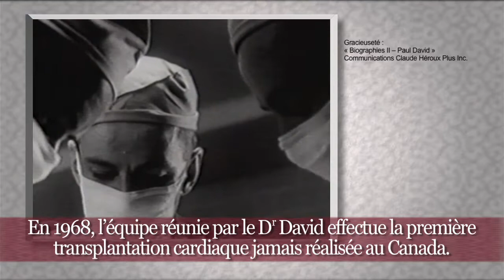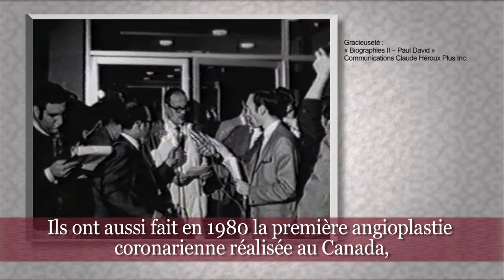Dr. Paul David Canadian Medical Hall of Fame Laureate 2011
Born in Montreal, Quebec on Christmas Day, Dr. Paul David was considered Quebec's Father of Cardiology. An exceptional cardiologist with a pioneering spirit, Dr. David established in his early 30's, the Montreal Heart Institute, or l'Institut de Cardiologie de Montréal, the birthplace of Canada's first heart transplant. Deeply religious and a dedicated physician, his commitment to the service of others transcended medical boundaries and led to his role as a senator.
After studying medicine at the University of Montreal, Dr. David pursued a new science yet in its infancy: cardiology. His early years of training with renowned cardiologists Paul Dudley White in Boston and Jean Lenègre in Paris instilled a solid foundation of knowledge and expertise in this discipline, and helped pave the future for Canada in cardiac studies.
Shortly after his return to Montreal in 1948, Dr. David was approached by the Sisters of Charity with a request to head the cardiology unit of Maisonneuve Hospital. A visionary at a young age, he insisted on being given an entire floor of the hospital complete with its own separate administration, foreseeing an institute dedicated entirely to the development of cardiology. In 1954, Dr. David's dream became a reality with the opening of the Montreal Heart Institute (MHI), Canada's first facility to consolidate all cardiology services under one roof. Considered the heart and soul of the MHI, Dr. David was the Institute's director from its inception to his retirement in 1985. Home to Canada's first heart transplant and first coronary angioplasty, the MHI is also credited with performing Quebec's first open heart operation with cardiopulmonary bypass (or heart-lung machine). All attributed to the tenacity and determination of Dr. David.
Dr. David's dedication to Canada never wavered, not even at the time of his retirement. It was at the age of 65 that he was appointed to the Canadian Senate by Prime Minister Mulroney, a role he was well acquainted with given that both his father and grandfather had been senators. An author of more than 170 scientific publications, Dr. David presided over many organizations, including that of the Canadian Cardiovascular Society and l'Association des Médecins de Langue Française du Canada. A humanitarian, devoted husband and father of six children, Dr. David has left an impressive legacy due to his exceptional dedication to serving the needs of others.
The recipient of many illustrious awards, Dr. David was named Montrealer of the Year in 1981 and presented with two honourary degrees. Awarded an Officer of the Order of Canada in 1968, he was promoted to Companion in 1981, and in 1988 was designated Grand Officier de l'Ordre National du Québec.